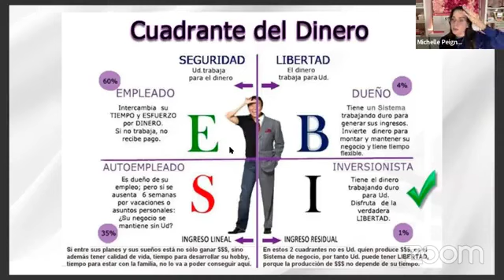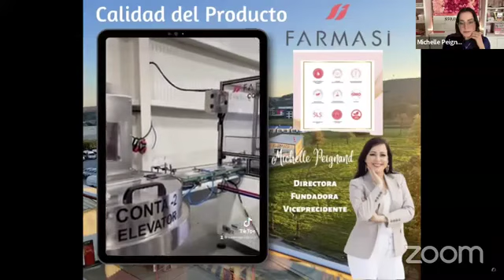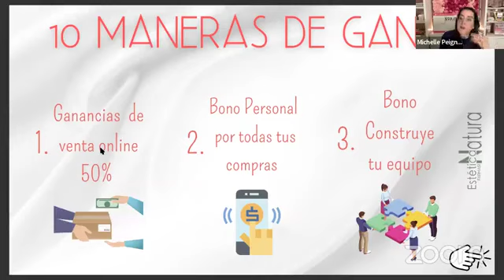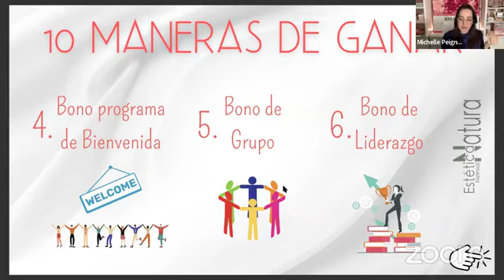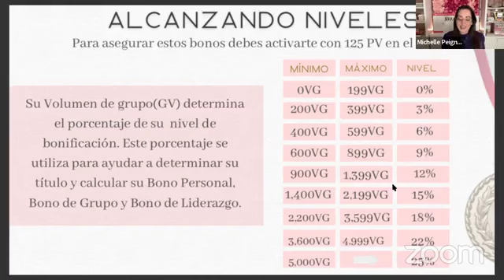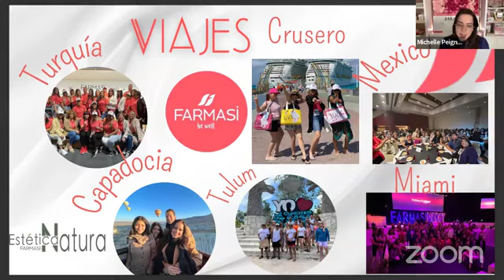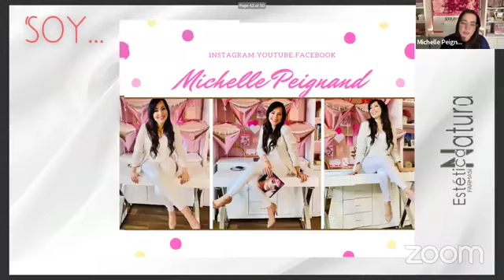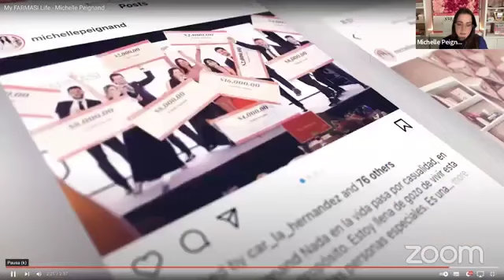Oportunidad Farmasi/ Puerto Rico y Estados Unidos